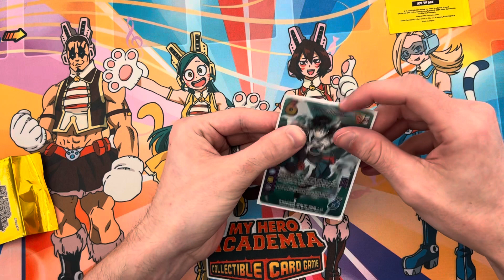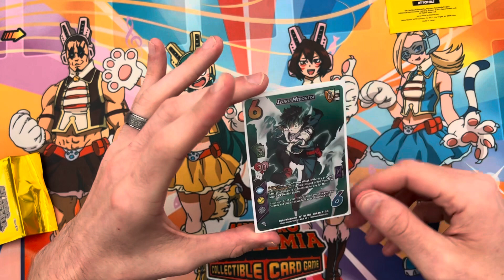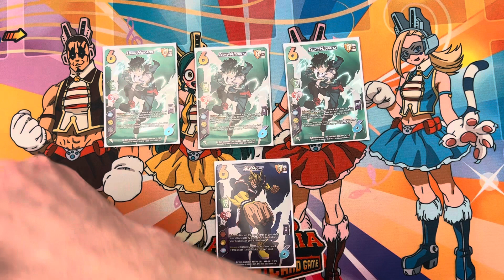MHA CCG - FOUR Dim Mak Promo Pulls!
Sup nerds! My boy Austin of Team Three Star had a bunch of Dim Mal promos and wanted to open them up for the world to see! Check out these sick cards as he opens them up and see the pulls!